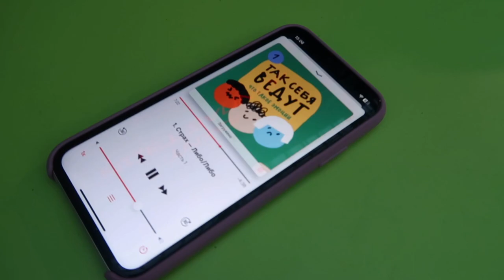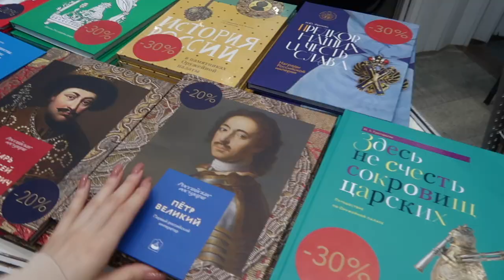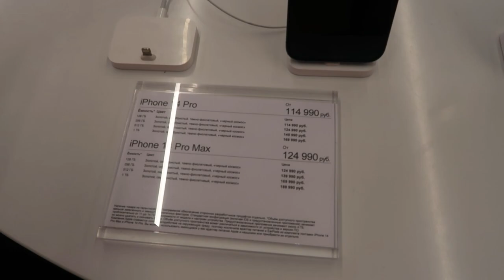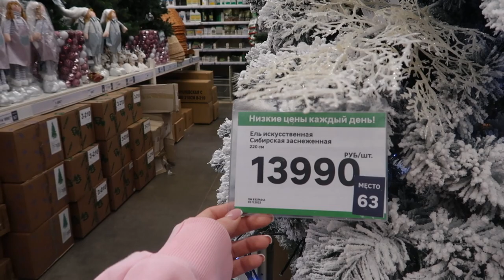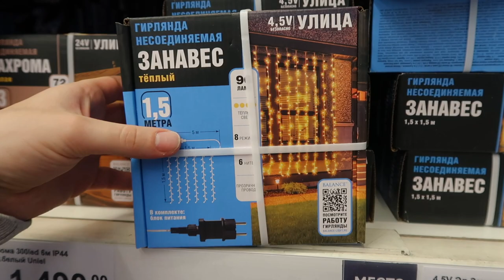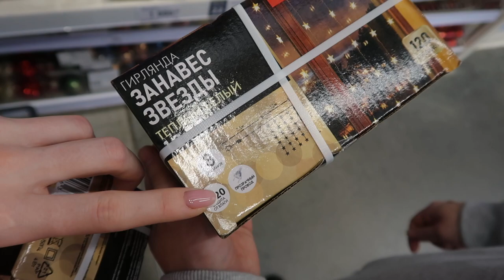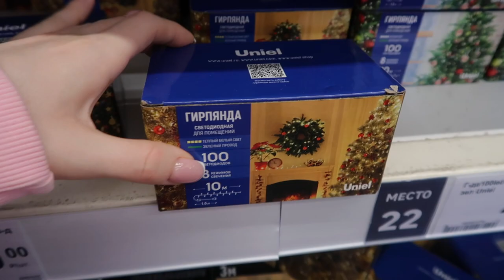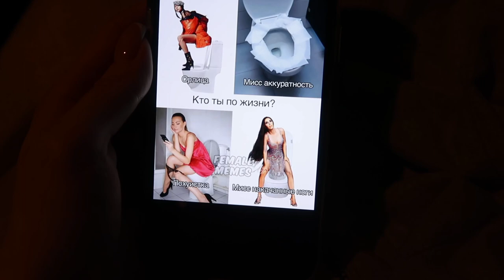УКРАШАЮ ДОМ | САМЫЙ ТЯЖЁЛЫЙ ГОД | КАК МЫ ЗАБОТИМСЯ О СОБАКЕ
Строки — новый классный сервис для читающих людей.  Книги, подкасты, аудиокниги, журналы и учебники в одном приложении.

Реклама. ПАО "МТС", ИНН 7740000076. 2VtzqwfhRHc

0:00 начало влога
1:13 пришла на мероприятие
3:20 едем в тц
7:30 приехали в тц/смотрим айфоны
10:44 в поисках ёлки/выбираем гирлянду
20:57 едем домой/заехали покушать
22:32 вернулись домой
23:25 вешаю гирлянду
30:33 рассказываю о коже/о том как украшала дом
33:03 как мы заботимся о собаке
50:31 история про фотографии/распаковываю подарок
55:19 про цели и мечты/самый тяжелый год
1:10:33 конец влога